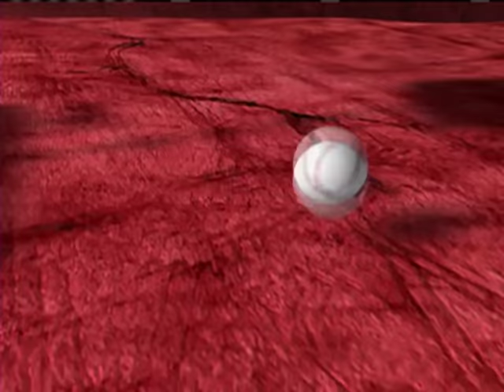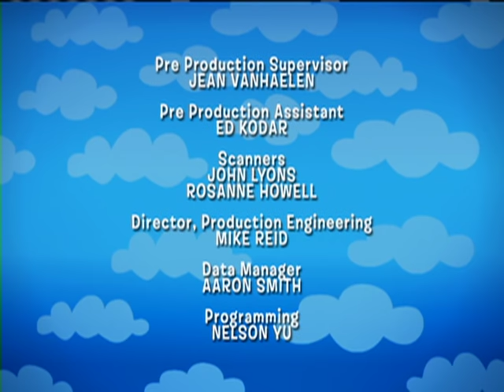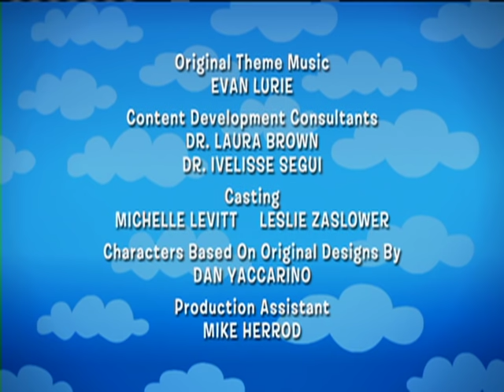The Backyardigans: Mission to Mars - Ep.21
TYRONE and TASHA are Mission Control specialists who send their intrepid astronauts UNIQUA, PABLO, and AUSTIN on a mission to find life on Mars. Riding their Mars ROVER (part car, part robot, part dog) they discover an underground Martian City and a cute little Martian and his mommy.